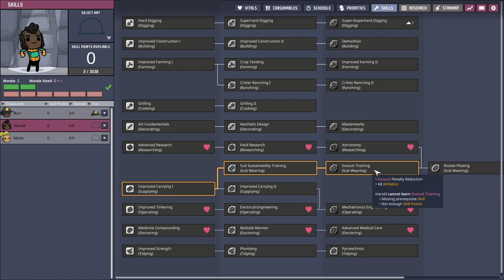[Oxygen Not Included] Cycle 1-120 - full playthrough [ep01]